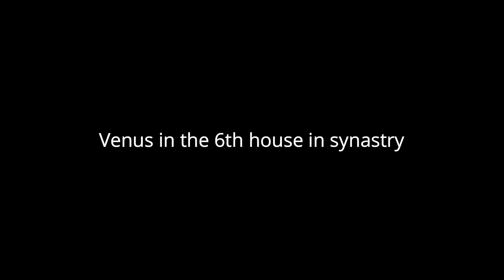Venus in the 6th House Synastry | Venus in Partner's 6th House | SYNASTRY ASTROLOGY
What happens when one person's venus fall in their partner's 6th house?

- Venus in partner's 6th house doesn't generate attraction or romance on its own
- Venus in partner's 6th house makes the two people enjoy their daily routines together
- Venus in partner's 6th house is great for a working relationship
- Venus in partner's 6th house is great for two people looking to be healthy together
- Venus in partner's 6th house makes the venus person extra helpful
- Venus in partner's 6th house may just be a passer by without generating interest

Love,